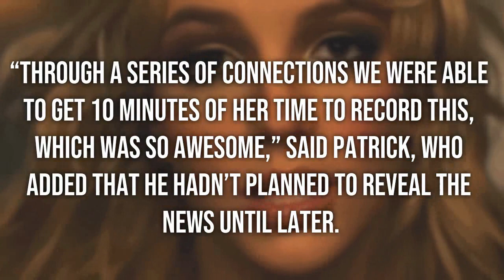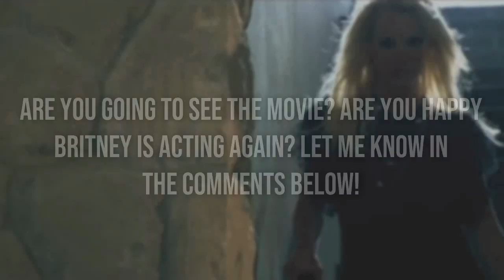Britney Spears Is BACK On The Big Screen!